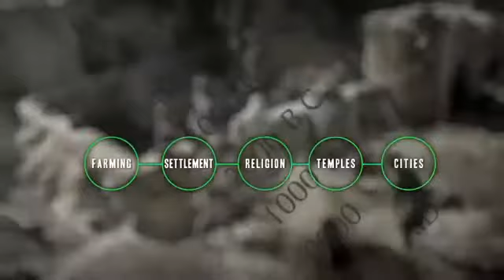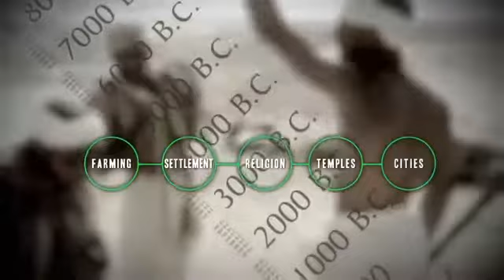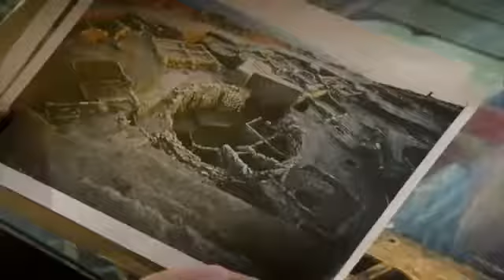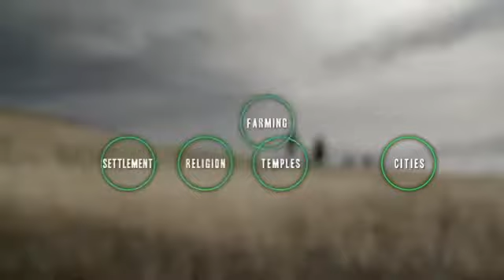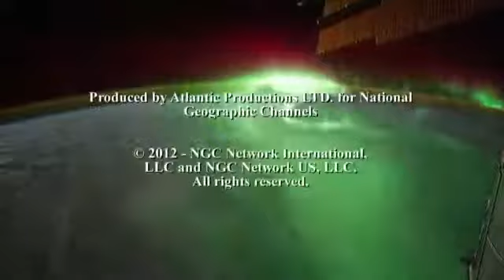Türkiye Göbeklitepe National Geographic